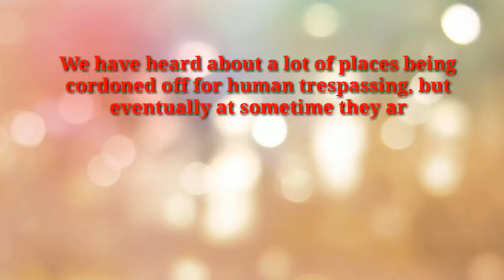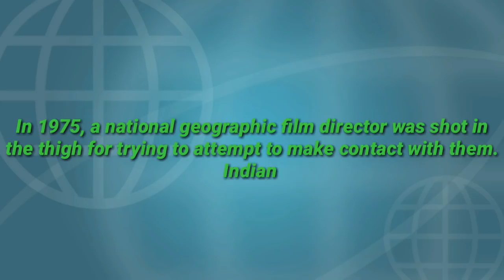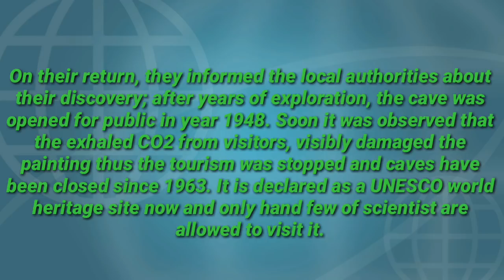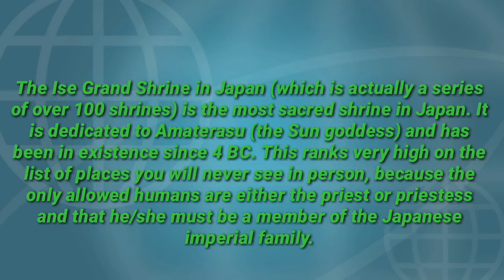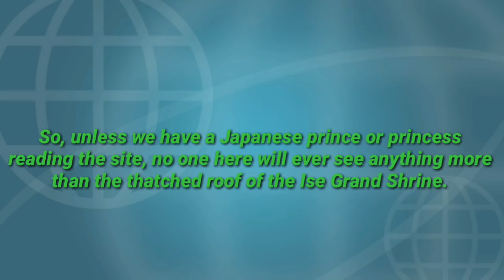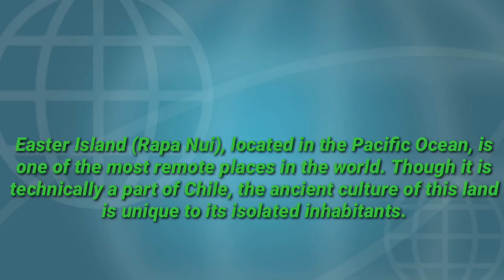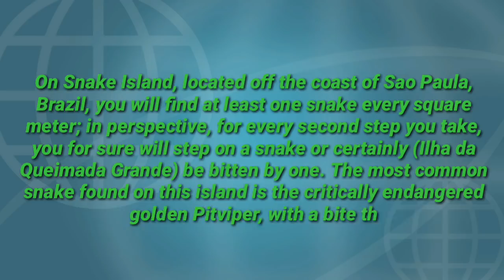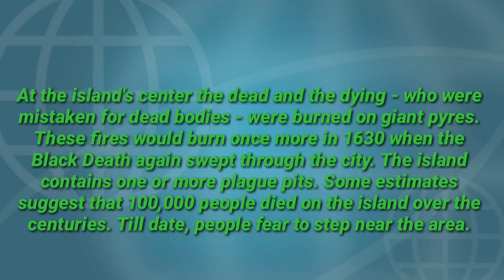You are BANNED! 8 places on Earth, no one can ever visit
We have heard about a lot of places being cordoned off for human trespassing, but eventually at sometime they are opened up for tourism. But, these 8 places are not just barred for human visits, they have remained so secretive for all these years, that we never ever got of wind of their existence until now! To step into these places one either needs to be crazy scientist/researcher or absolute royalty (mind you not even UK’s royal family is allowed to visit).

Guys stay active on this channel for upcoming videos.

Don’t be stranger, drop a line in the comment and let us know which video you would like me to make next or if we missed out any trending topic. I really do enjoying reading everything you have to say.

Smart watch with 4G sim &camera

Branded sunglasses for men

Redmi 5 (Gold, 32GB)

MI A2{ Gold,64 GB}

Unistar Men’s Jungle Boots